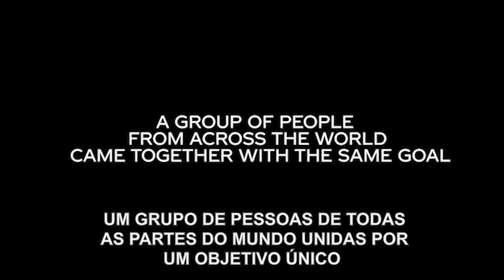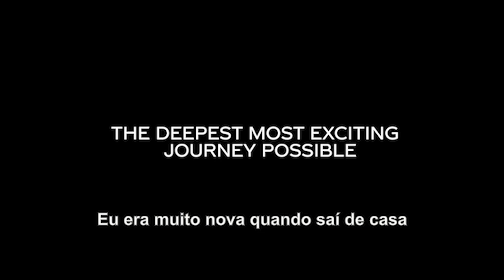TRAILER Podem as pessoas mudar?/Can People Change?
Você já se perguntou se é possível mudar completamente sua vida? Que a paz, o amor e a segurança interior podem ser uma experiência permanente? O que você poderia fazer para ter essa experiência?

Uruguai Um grupo de pessoas de diferentes partes do mundo, de todas as idades, culturas e condições sociais, vivendo juntos por 6 meses para fazer a viagem mais excitante, confrontante e profunda que possa existir: a viagem para o interior de si mesmo. O mais incrível experimento social. Será possível transcender todos os seus medos, críticas, conflitos e necessidades para experimentar o seu verdadeiro ser e aprender a viver em unidade?

Guiados pela reconhecida Mestre espiritual Isha Judd, que com sua sabedoria, clareza e humor australiano, leva-os pela mão e os inspira a encontrar as respostas profundas para as questões mais importantes de suas vidas.

-Retiros com a Isha de uma semana, programas avançados de 1, 3 ou 6 meses com o time de mestres.
-Darshans, palestras de consciência ao vivo onde a Isha responde perguntas sobre a vida, o amor, a consciência e muito mais!
-Seminário do Sistema Isha.
-Meditação (e ioga)
Informação: